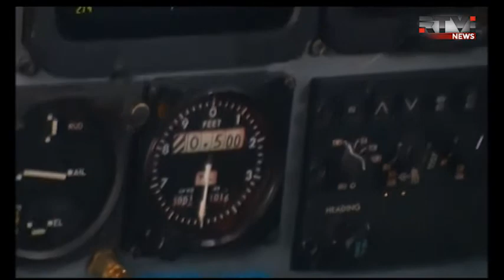В Индийском океане обнаружены объекты, могущие быть обломками пропавшего самолета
В отдалённой части Индийского океана обнаружены объекты, которые, возможно, являются обломками пропавшего Боинга малайзийских авиалиний. Командование ВВС Австралии объявило, что в двух с половиной тысячах километров к юго-западу от побережья страны со спутника замечены два предмета, каждый размером более 20-ти метров. Специалисты не исключают, что это могут быть обломки лайнера, покинувшего столицу Малайзии Куала-Лумпур в ночь на 8-е марта, но так и не долетевшего по Пекина. На его борту находилось 239 пассажиров и членов экипажа. В четверг австралийский самолёт-разведчик вернулся на базу из-за плохой погоды. В означенном районе уже находится норвежский контейнеровоз, который до рассвета будет вести поиск при свете бортоваых прожекторов. При этом ряд эскпертов, с большой долей скеписиса отнеслись к новому направлению поисков. Они называют эту часть нашей планеты - "помойкой мирового океана", куда течениями сносит различный мусор.